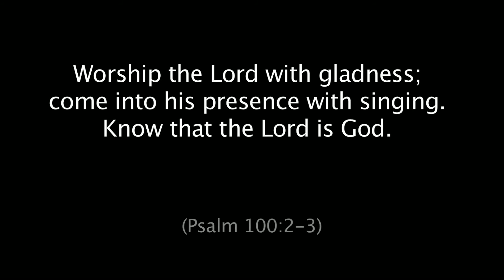Weekly Word, "In-Person Worship," March 24, 2021